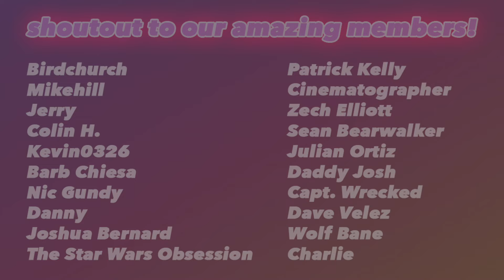Watching THE LEGEND OF KORRA: BOOK TWO For The First Time! | why didn't I see this coming?!!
THE LEGEND OF KORRA: BOOK TWO - SPIRITS Episodes 4 - 6

I feel bamboozled!

We are BACK with The Legend of Korra Book 2!! Super excited about the spiritual themes of this season and the new world building so far! Thank you guys for joining me for these reactions and continuing to share your thoughts to build the hype!
💜 -Cat

SHOUTOUT TO ALL OF OUR MEMBERS:
Zech Elliott
Sean Bearwalker
Capt. Wrecked
Julian Ortiz
Daddy Josh
Dave Velez
Wolf Bane
Charlie
Julian Ortiz
Birdchurch
Mike Hill
Jerry
Joshua Bernard
kevin0326
The Star Wars Obsession
Colin H.
Barb Chiesa
Nic Gundy
Danny

5350 Wilshire Blvd # 36404
Los Angeles, CA
90036